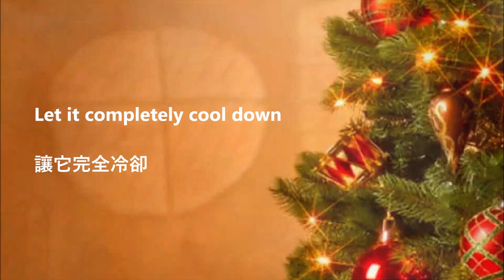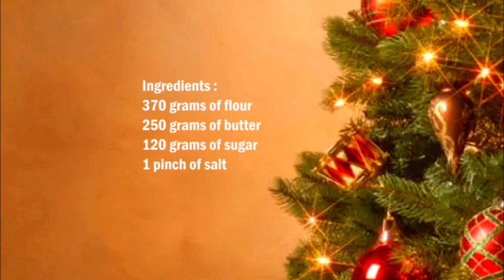Shortbread , 奶油酥餅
English :
370 grams of flour
250 grams of butter
120 grams of sugar
1 pinch of salt

Mix all ingredients together until a batter is formed (the butter must be soft)
Divide the dough in two.

1) For the petticoat tails
Roll out the dough into a round shape 0.7 cm thick, then use a knife to divide the round shape by 4 parts so that you get 4 triangles. Pierce the dough with a fork.

2) For the Shortbread Fingers, roll out the dough into a rectangle shape with a thickness of 0.7 cm.
Then cut further rectangles of 1.5 cm from the rectangle. To pierce with a fork several times.
Bake in a preheated oven at 160C ° for 20-25 minutes, the shortbreds must not turn golden brown.
As soon as the shortbreads are completely baked, they have to cool down completely before they can be removed from the baking sheet.

中文：
370克麵粉
250克黃油
120克糖
1撮鹽

將所有成分混合在一起直到形成麵糊（黃油必須是軟的）
將麵團一分為二。

1）對於 Petticoat Tails
將麵團滾成0.7厘米厚的圓形，然後用刀將圓形分成4個部分，這樣便得到4個三角形。用叉子刺穿麵團。

2）對於 Shortbread Fingers
將麵團揉成厚度為0.7厘米的矩形。
然後再從矩形切出1.5厘米的矩形。用叉子刺幾次。
在預熱的烤箱中於160°C烘烤20-25分鐘，短毛不得變成金棕色。
脆餅一經完全烘烤，就必須完全冷卻，然後才能將它們從烘烤板上取下。